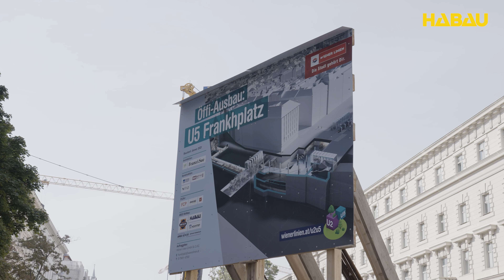Baustelle: Linienkreuz U2xU5 in Wien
Alter Bestand (aus den 1960er-Jahren), Tunnelbauten mit Aushubkubaturen von 250.000 Kubikmetern, neue U-Bahn-Zugänge, Betriebsschächte begrenzte Platzverhältnisse, Denkmalschutz und die Aufrechterhaltung des Verkehrs. All diese Bedingungen erfordern viel Know how beim ARGE Projekt der HABAU, Swietelsky und Hochtief am Linienkreuz U2xU5 von unserem Auftraggeber Wiener Linien.

Durch die Erweiterung des U-Bahn-Netzes tragen wir zum aktiven Klimaschutz bei. Gemeinsam mit MW-Architekturfotografie haben wir für euch die Kolleg/innen auf der Baustelle besucht und uns den Baufortschritt angesehen.

Dir hat unser Video gefallen? Dann freuen wir uns über dein Abo für den Kanal.